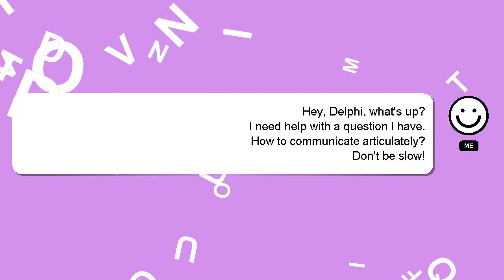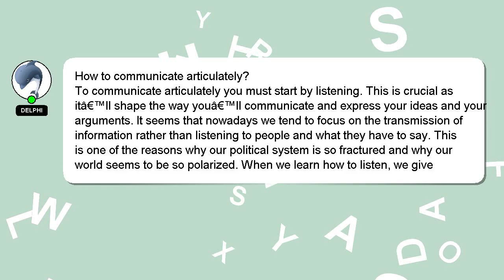How to communicate articulately?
Here's a brief description of who I am, Salutations, my name is Delphi. I am available to help you find solutions to your inquiries. - How to communicate articulately?

Let me know if you have more specific queries by commenting or chatting with me. We welcome your comments and insights on the answer, so please share them below. A 'heart' from me is a way of showing appreciation for your answer.

*1 What we are experimenting :*